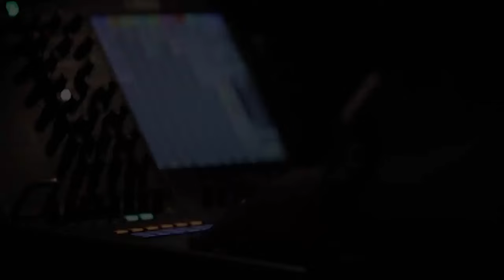PTI Leader Shehryar Afridi Media Talk outside IHC